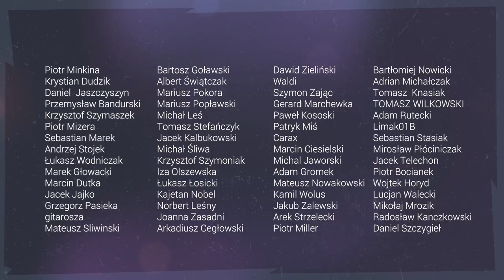🎸Graj na gitarze jak Steve Vai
Graj na gitarze jak Steve Vai. Wirtuoz gitary elektrycznej, którego da się rozpoznać po kilku dźwiękach. Akord lidyjski i użycie pentatoniki molowej do ogrywania skali lidyjskiej.